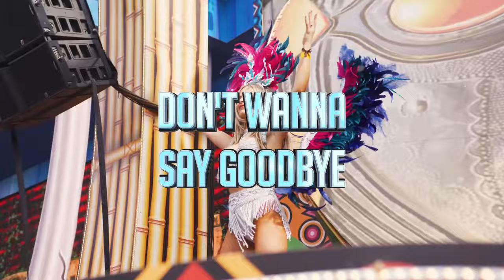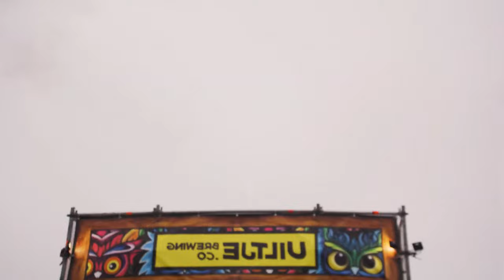Radera - GOODBYE | Official Uptempo Music Video